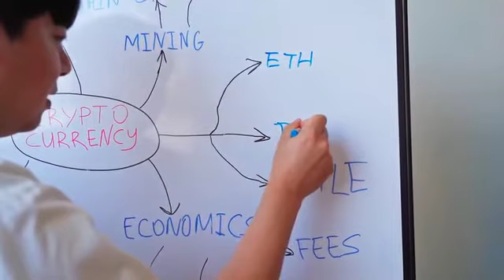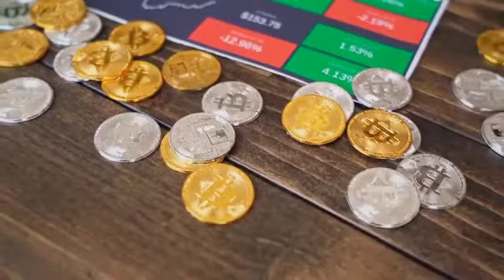CoinSmash Review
Want To Make Crypto Commissions Fast?
THAT DRIVES CRYPTO TO YOUR WALLET DAILY!
ARE YOU READY TO FINALLY GET FAST RESULTS?